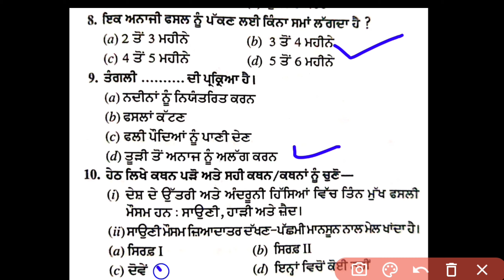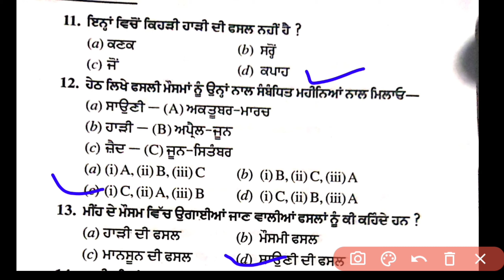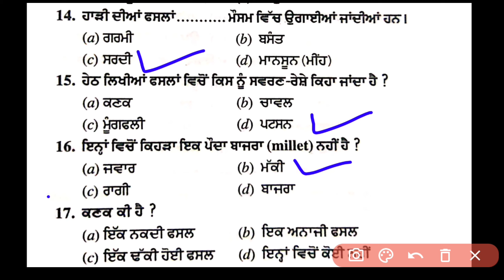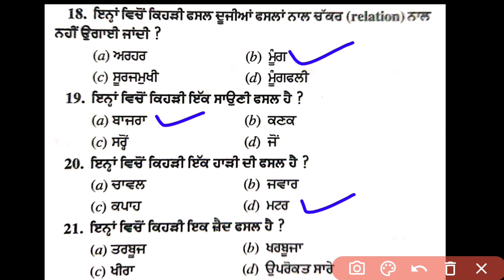Punjab patwari Agriculture preparation 2021 | Punjab patwari ਖੇਤੀਬਾੜੀ | Gågån Såddål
Hi i am gagan
In this video i teach you top 21 questions for Punjab patwari 2021